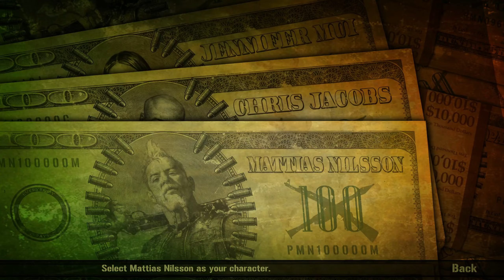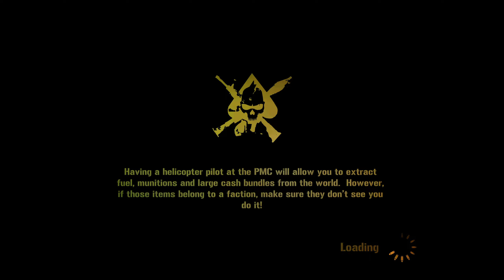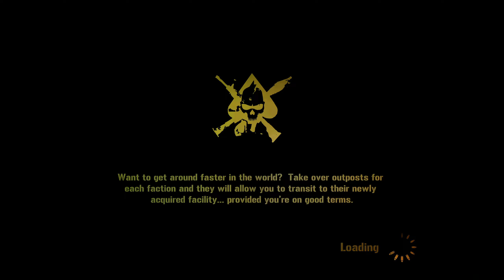Mercenaries 2: The Start Of My Destruction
~Ahh another classic
Just random gameplays and streams whenever I can.
I try to stay consistent but I play many games.
PC SPECS:
▬Processor Information:
    CPU Vendor:  GenuineIntel
    CPU Brand:  Intel(R) Core(TM) i7-8700K CPU @ 3.70GHz
    120mm AIO Liquid Cooling System
▬Operating System Version:
▬Video Card:
    Driver:  NVIDIA GeForce RTX 3080 Ti
    Monitor Refresh Rate: 143 Hz
    DirectX Card: NVIDIA GeForce RTX 3080 Ti
▬Memory:
    RAM: 32gb 3800mhz Vengence Pro SL
▬Storage:
   1TB SSD + 2TB SSD